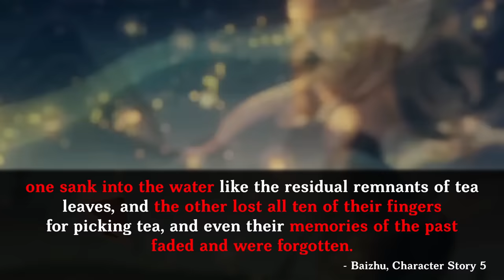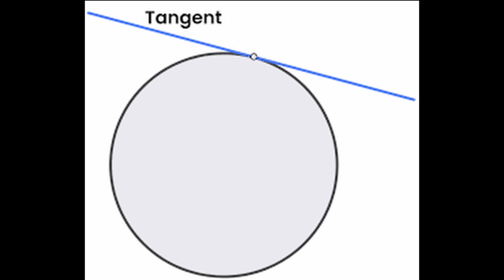4.3 - Everything We Know About Chenyu Vale, Valley of Jade & Tea | Genshin Lore & theory, Herblord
Get discounts at Genshinstar using code: aru8017 for 10% your orders!

00:00 Start
00:48 Cheyu Vale
02:31 Chenyu Vale's History & Culture
06:25 Jade Slab & Sweet Rain
09:13 Yilong Port
10:40 Qiaoying Village
12:00 Jade Sovereign Theory